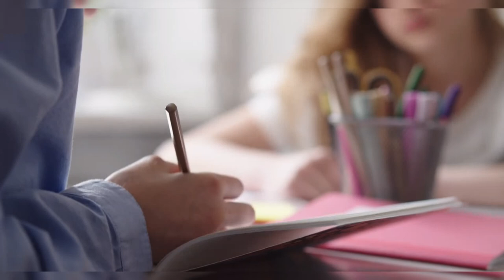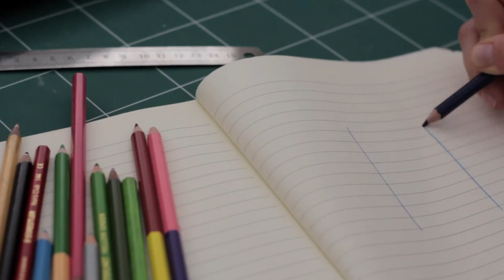العودة الى المدرسة BACK TO SCHOOL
la rentrée scolaire
back to school
العودة الى المدرسة
اغنية ( عدينا وعدت الغمة ) وفرحة العودة الى المدارس